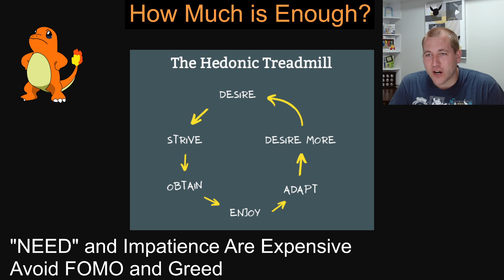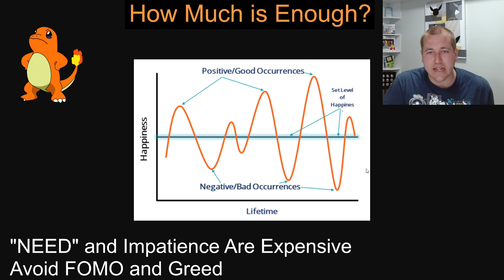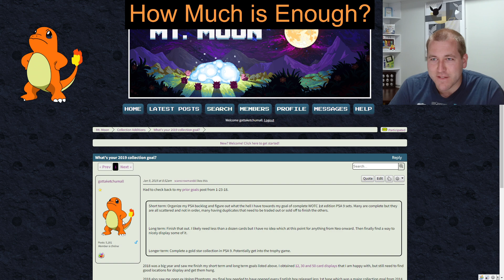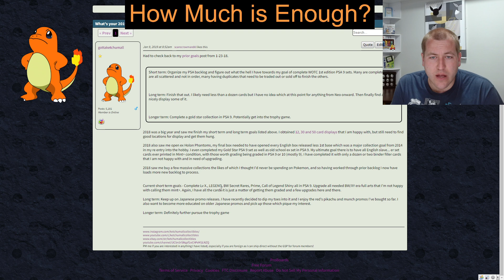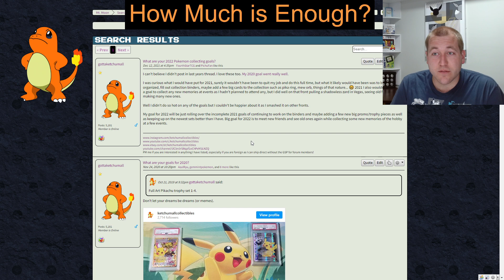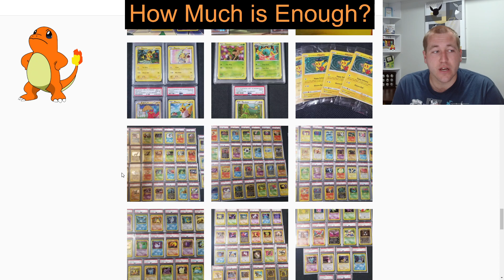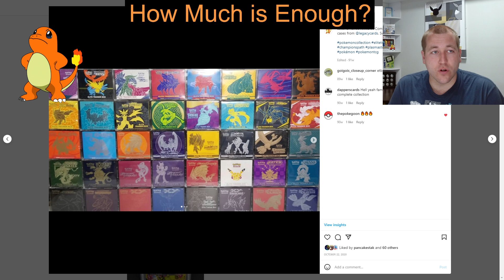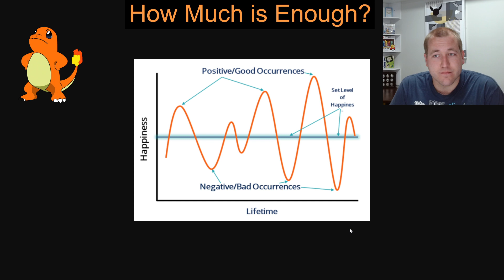How Much is Enough? Optimizing Happiness in Life and Pokemon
In this video I discuss the concept of "enough" in Pokémon collecting and broader life. I discuss making SMART goals, not keeping up with the Joneses, need, impatience, FOMO, greed, and not comparing your every day to others social media curated images.

Chapters
0:00 Intro
0:40 Hedonic Adaptation/Treadmill
3:52 Graphic Representation
7:12 SMART Goals
14:30 My Past Annual Goals
19:40 Don't Compare Your Every Day to A Highlight Reel
23:28 Wrapping Up

The new home for the Podcast with Old Skool Pokemon!